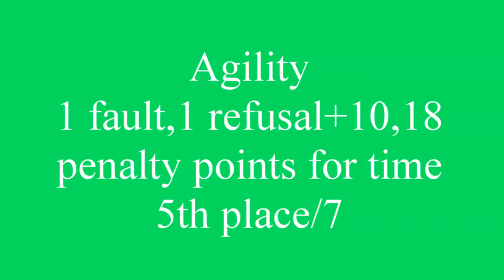Maya-RašCup (Ledeč n. Sázavou, 3.5.2015),unofficial